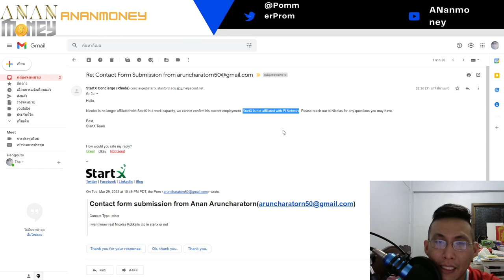pi network เมื่อคุณอยากรู้ คุณจะได้รู้ ภาคจบ (ถอยได้ก็ถอยนะ)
pi network
เมื่อคุณอยากรู้ คุณจะได้รู้ ภาคจบ

สิ่งที่ผมไม่ได้ถาม ดันตอบด้วยนะสิ แบบว่า เคลียร์เลยนะ ไม่มีความเกี่ยวข้อง โครงการไม่ได้มีน้ำหนักเพียงพอตามกล่าวอ้าง ผมถามทีมงานเขาโดยตรงแล้ว

ถอยได้ก็ถอยซะนะ

shorturl.asia/NjgOG